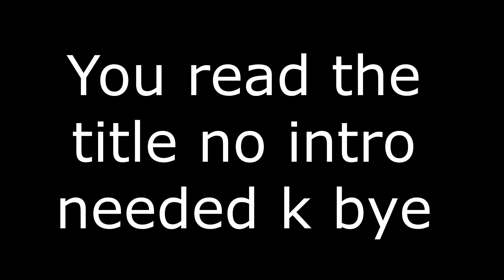Building The Beginning Flag Js SMP Minecraft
Today I make a giant flag for the beginning